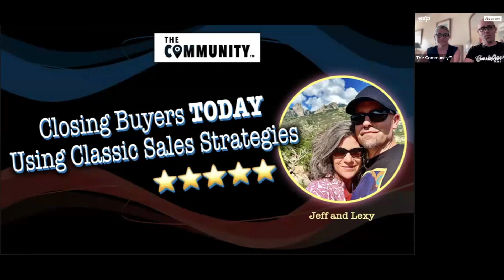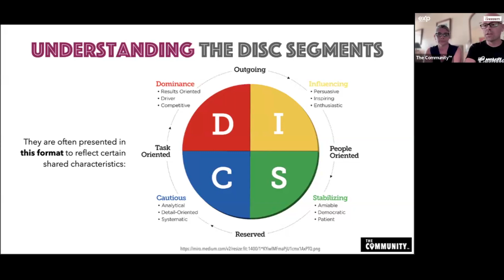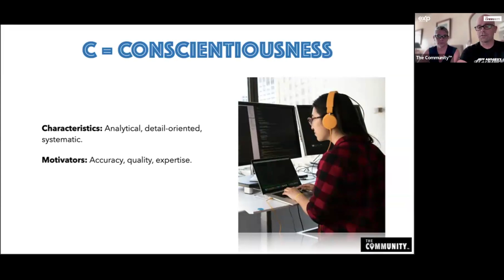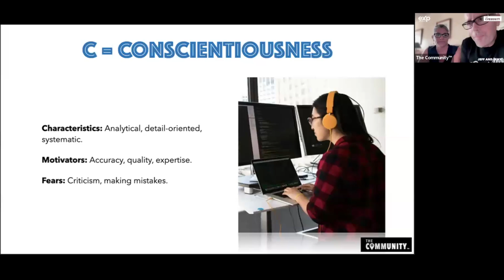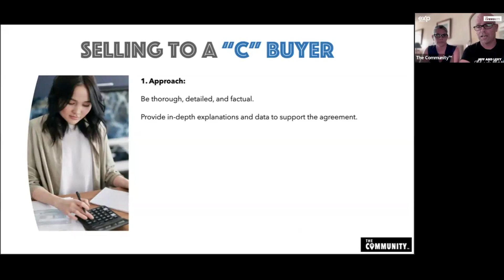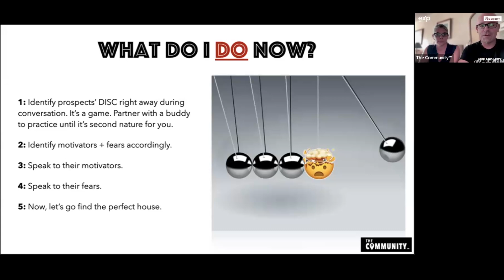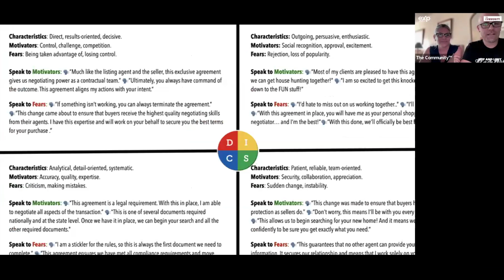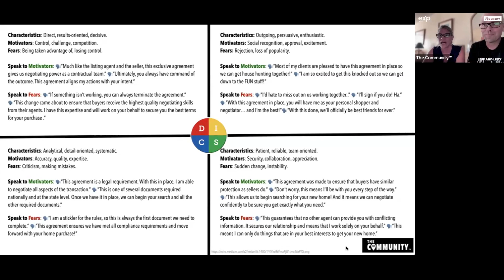Closing Buyers TODAY Using Classic Sales Strategies with Jeff and Lexy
🔥 We're powered by 24 Visionary Leaders who are committed to transforming the real estate landscape for agents across the globe. Here's a glimpse of our leadership's remarkable achievements:
🏆 Crowned as the #1 Mega Team in Oregon, closing over 500+ units each year!
🏆 MULTIPLE leaders standing tall among the Top 0.1% for Growth at eXp Realty, setting the path for growth.
🏆 ICON Award an astounding 5 times!
🏆 Boasting a $1 BILLION Dollar Brokerage Owner in our ranks, offering unparalleled expertise.
🏆 Achieving a remarkable $1 BILLION in Team Sales, a testament to our unparalleled success.
🏆 And proud top ROOKIE, with a staggering 92 sales in her very first year!

Join us on this epic journey of real estate excellence. Check out the video below to learn how to be a part of our transformative community! 🚀🔑🏆

🤫 Join us for 4 EXCLUSIVE Private Mastermind calls every week with our top leaders.
🚀 Gain FREE entry to ALL our private Course Library for Training: Social Media, Branding, Sales, Content Strategy, AI, ChatGPT, Automation, Team Building, Mindset, YouTube, and so much more…
😈 Claim your FREE personalized plans for BRANDING, CONTENT & MARKETING all designed by top producers just for you.
⚙️ Get FREE VIP access to The Community Center, equipped with Launch Program and Team Building resources.
🏆 Unlock FREE COACHING & MENTORSHIP with direct access at your fingertips.
🚀 Tap into our Sales Conversion and Ad Review teams for that extra boost.
🎥 Dive into our extensive library of over 1,000 hours of Mastermind Calls for FREE training whenever you want it!